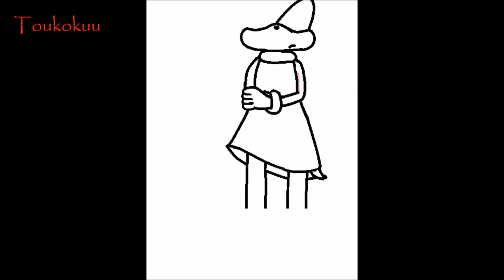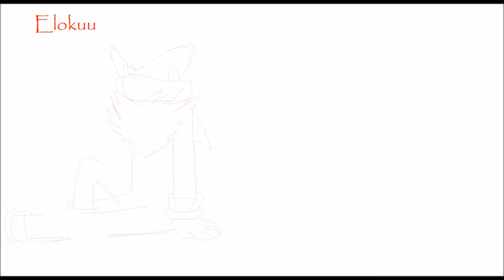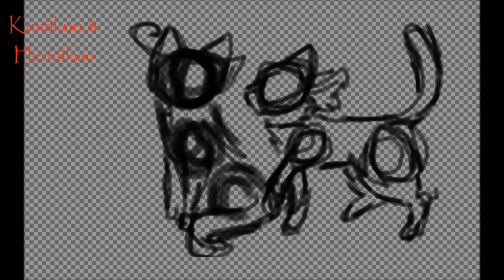~Shadin Joulukalenteri 2015~ 11.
En jaksanut eilen lataa tätä kun olin niin väsyny ja editoinnis meni keskiyön yli :D

!HUOM!
SUURIN OSA ALKUPUOLEN KUVISTA ON PIIRRETTY LÄPI/BASELLE ENKÄ OMISTA ALKUPERÄISIÄ KUVIA

Lista kuvista mitkä on piirretty läpi/baselle:
00:17
00:18
00:19
00:22
00:23
00:24
00:25
00:26
00:27
00:29
00:30
00:31
00:32
00:33
00:35
00:36
00:37
00:38
*Laitoin tähä välii muutaman saman kuva hups :D*
00:44
00:45
00:45
00:48
00:50
00:51
00:52
00:53
00:55
00:56
00:57
00:59
01:05
01:08
01:10
01:11
01:13
01:19
01:20
01:21
01:23
01:24
01:26
02:22
02:23
02:24
02:27
03:22